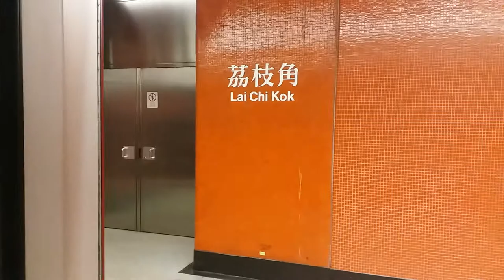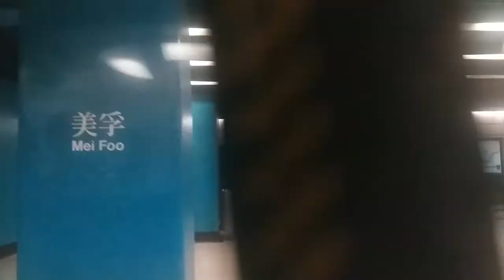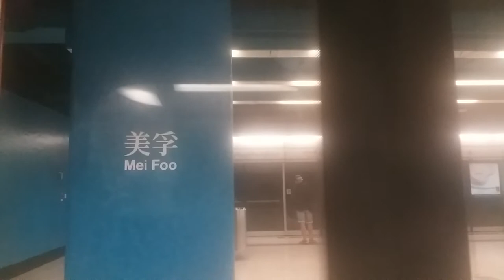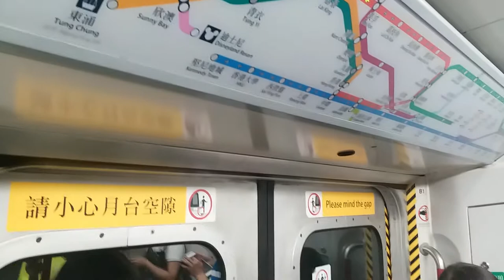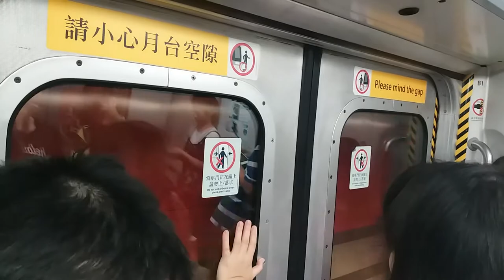(TWL新客10x已停用門框2) MTR TWL M-Train A184/A217 (A184) LCK → LAK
錄於:22/8/2017
Train : M-Train A184/A217 (A184)
LCK → LAK